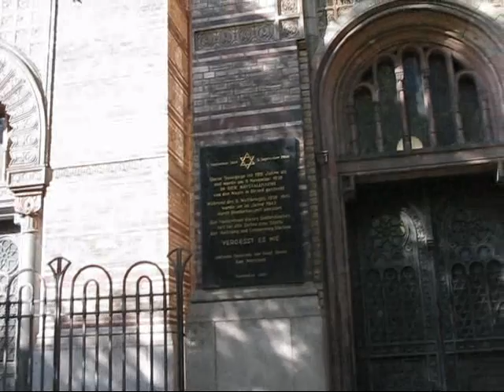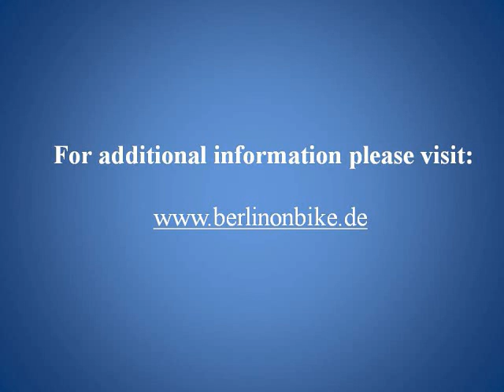An East Berlin Cycling Tour, the New Synagogue, Topography of Terror and Checkpoint Charlie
On May 1, 2011 I was in for a special treat: a guided bicycle tour of East Berlin. Local expert guide Stefan Danziger from Berlin on Bike took me through the Friedrichshain neighbourhood to the Bornholmerstrasse Bridge, the first former East German border crossing that opened up when the wall came down in 1989. Then we went through the picturesque Volkspark Friedrichshain which even features a fairy tale fountain!

Along the way Stefan shared his local knowledge of Berlin and its fascinating history with me. We continued on to the famous Karl-Marx Allee, the former Stalinallee, with its monumental socialist realist buildings. After a tasty lunch on the Boxhagener Square Stefan showed me a really neat cultural and entertainment area that is housed in a series of former railway sheds on Revaler Strasse.

Finally he took me to the East Side Gallery, one of the few remaining sections of the Berlin Wall, an international memorial for freedom that features many famous paintings by artists from all over the world. Discovering Berlin by bicycle with local expert Stefan was a real highlight of my trip!

After the bike tour I visited the New Synagogue on Oranienburger Strasse, a fantastic building from the 1860s that was the main synagogue of Berlin's large Jewish community. After being partially destroyed by the Nazis during Kristallnacht in 1938 and following more damage due to air raids in 1943 it was largely demolished after WWII. The street facade and the impressive gold-leaf covered dome are a true reconstruction of the magnificent original building that today again houses a small prayer and meditation room.

To understand the city's history even better I went to see one of Berlin's most visited sites: the Topography of Terror, a documentation centre located on the actual site of the former headquarters of the Nazi SS and the Gestapo. The site also features the cellars of the former Gestapo headquarters where many political prisoners were tortured and executed. Unfortunately I arrived late in the evening and only had one hour to explore the extensive complex, but it helped me learn about the power structures and oppressive tactics employed by the Nazi regime.

Finally I walked a bit further and hit Checkpoint Charlie, the most well-known border crossing between East Berlin and West Berlin. A replica of the original guardhouse together with oversize images of a Russian and an American soldier can still be seen today. Located just steps away is the Checkpoint Charlie Museum which commemorates many of the daring escape attempts from the former East Germany. For anyone interested in 20th century history, Berlin is a phenomenal city to visit...